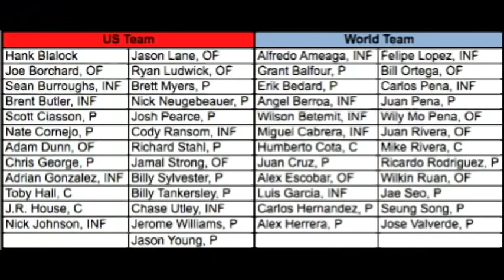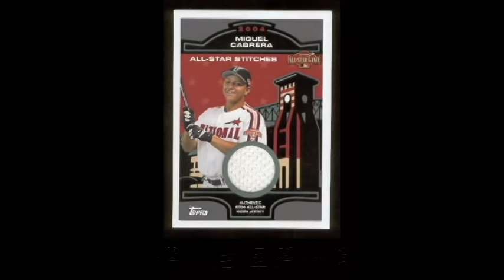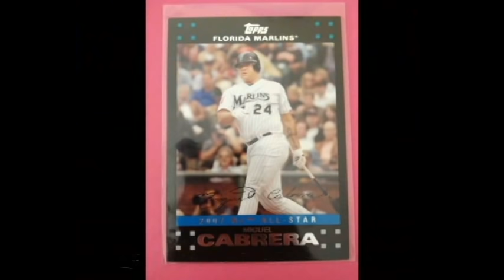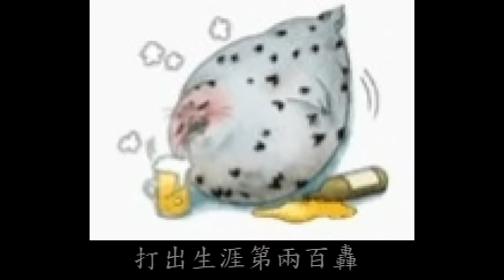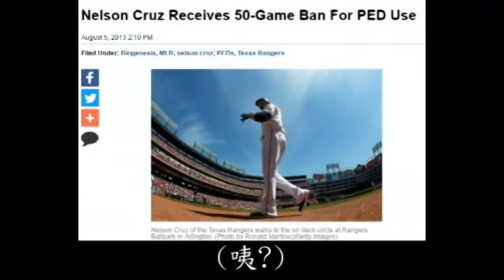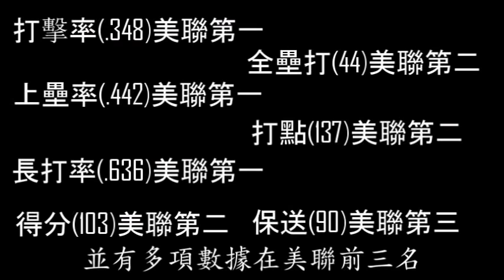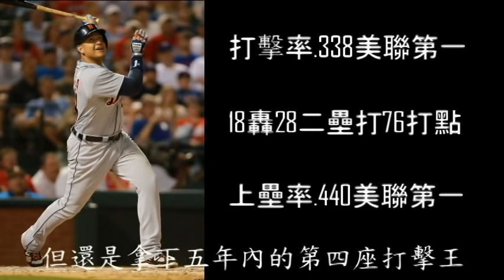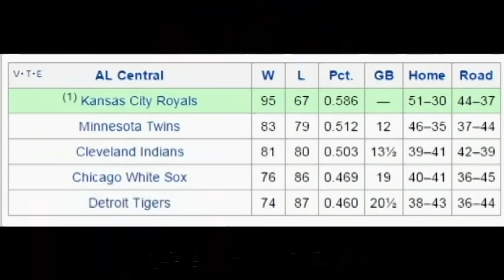[MLB] 十二分鐘認識當今地表最強打者-Miguel Cabrera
大家好~我是一貧伏特加
系列最後一部影片還請大家多多指教
這次要介紹的是Miguel Cabrera!

註:
1. 2003年國聯冠軍戰由於球迷將球員有機會接到的界外球搶先接走，小熊損失拿下一個出局數的機會，間接開啟馬林魚的大反攻
2. 2016年春訓紅襪的Pablo Sandoval身材已完全走樣，身手也不符合身價
3. Cabrera交易案馬林魚得到的新人都沒在馬林魚打出身價
4. Nelson Cruz曾因吃禁藥遭到禁賽
5. 自然完全打擊是連續四名打者分別打出一壘安、二壘安、三壘安和全壘打

Intro: Metallica - For Whom The Bell Tolls
Outro: Fun. - We Are Young ft. Janelle Monáe

以上就是這次的介紹
謝謝大家的收看
See you~